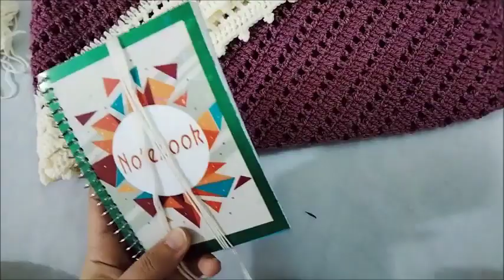شال كروشيه مثلث بكنار بخيط صوف اليزا سكريم لونين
طريقة عمل شال مثلث صوف كروشية بكنار بخيط اليزا سكريم لونين

الادوات المستخدمة :
خيط اليزا سكريم كشمير 200 جرام
خيط اليزا سكريم سكرى 100 جرام
ابره كروشية رقم 3.5
ـــــــــــــــــــــــــــــ
لشراء منتجاتنا يرجى التواصل على الخاص من خلال جروب الفيس بوك
ـــــــــــــــــــــــــــــــــــــــــــــــــــــــ